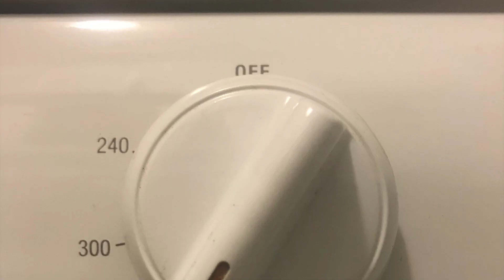Nutritionist Approved! Roasted Cauliflower and Chickpeas with Pomegranate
This is a fresh and simple salad! Great as a side dish, and perfect to take on a picnic, to a party, and to serve at catered events!

Roasted Cauliflower and Chickpeas with Pomegranate

Recipe
1 medium-large head of cauliflower
3 cups cooked chickpeas (freshly cooked is best, but use canned with no added salt if you can't cook fresh)
3 - 4 cloves fresh garlic
1 tbsp ground cumin
2 tsp paprika
pinch hot chili powder (optional)
pinch Kosher salt (to taste)
1 tbsp extra virgin olive oil (or avocado oil)
3 tbsp fresh squeezed lemon juice
1 cup pomegranate seeds
1/2 cup chopped fresh parsley leaves

Instructions
Break up cauliflower into florets, place in large mixing bowl
Add cooked chickpeas as stir
Add oil, garlic, cumin, paprika, chili powder if using, fresh lemon juice
Stir well until cauliflower and chickpeas are well covered with seasonings
Place on a large baking sheet and bake at 400F for 45 minutes or until the cauliflower and chickpeas are lightly crisp
Remove from oven and transfer mixture to a large serving dish
Add pomegranate seeds and chopped parsley
Mix gently, add Kosher salt to taste, and serve

Marissa de Crom MPH, RD, CDN